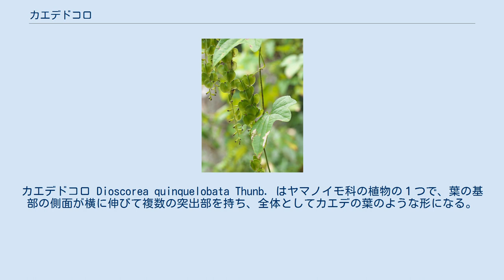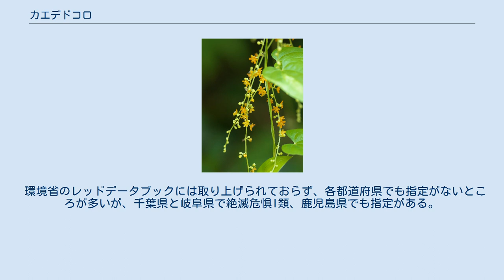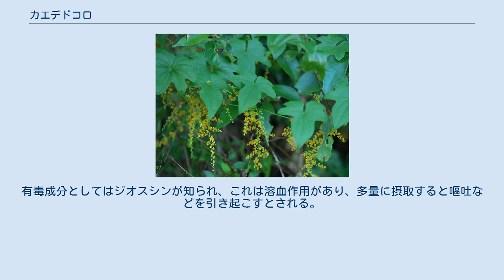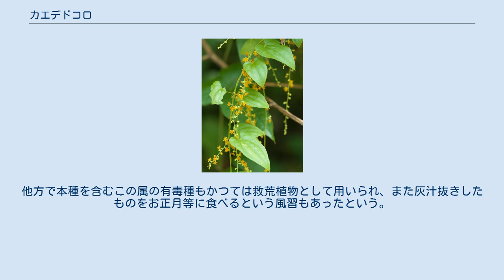カエデドコロ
カエデドコロ Dioscorea quinquelobata Thunb. はヤマノイモ科の植物の１つで、葉の基部の側面が横に伸びて複数の突出部を持ち、全体としてカエデの葉のような形になる。
雄花が黄色い。
 つる性の多年生草本で、冬には地上部が枯れる。
地下には肥大した根茎があり、横長になってる。
葉には長い柄があり、柄の基部には両側に1つずつ、尖った突起がある。
葉身の長さは10cm程度、側面に切れ込みが入って全体としては5-9の裂片があり、基部は心形となっている。
葉の先端の部分は突き出して尖るが、側面の裂片の先端は尖らない。
葉の表面は滑らかかざらつき、裏面では葉脈の上に毛が生えているのが普通である。
 花期は夏、雌雄異株で葉の基部からそれぞれ雄花序、雌花序を伸ばす。
長さ5-15cmでいずれも穂状で雄花にはあるが、雄花序はときに分枝をする。
花は黄色、花被片は6枚で、水平に開く。
雄花では雄しべが6個ある。
雌花は子房下位で、子房は3室。
蒴果は長さ15mmほど、3枚の翼がある。
種子には周囲を囲む翼がある。
 和名は葉の全形が多少ともカエデに似ていることによる。
トコロについては大橋他編(2015)はオニドコロの別名としている。
 日本では本州中部以西から琉球列島まで、また国外では朝鮮半島と中国に分布がある。
ただし初島(1975)には本種に関する記述がない。
 山野に生える。
 本種の属するヤマノイモ属は世界に630種ほどあり、日本には15種ほどがある。
多くは細長い縁の滑らかな葉を着けるものだが、本種のように側面に切れ込みがあって複数の裂片となるものは日本では本種の他に以下の2種がある。
 なお、本種の葉の形は変化しやすく、側面の裂片がはっきりしないこともよくあり、また上記の種以外でも基部が左右に張る例もあり、現実的には判断がややこしいことが珍しくない。
そんな中、本種の花は黄色みが強く、他の種は黄緑色のものが多い中、ある程度判別の助けになる。
もっともいずれの出典でも花色を判別に用いる話が書かれていないので、当てにしてはならないのだと思われる。
 環境省のレッドデータブックには取り上げられておらず、各都道府県でも指定がないところが多いが、千葉県と岐阜県で絶滅危惧I類、鹿児島県でも指定がある。
岐阜県の場合、元々生育地がごく少なく、それらの地域の環境悪化が懸念され、またその見かけが雑草ぽい事から安易に刈り取られたりすることが危ぶまれるという。
なお、その記事の冒頭に『岐阜県では』とあるのは他地域では普通種である、との判断を示すものであろう。
 本種は食用で有名なヤマノイモと同属ではあるが、本属には有毒成分を有するものも多く、本種もそうである。
本種の芋をヤマノイモと間違って食べ、嘔吐や下痢の症状を呈する事例が知られている。
有毒成分としてはジオスシンが知られ、これは溶血作用があり、多量に摂取すると嘔吐などを引き起こすとされる。
他方で本種を含むこの属の有毒種もかつては救荒植物として用いられ、また灰汁抜きしたものをお正月等に食べるという風習もあったという。
 ^ 以下、主として牧野原著(2017),p.218 ^ 大橋他編(2015),p.150 ^ 大橋他編(2015),p.150 ^ 大橋他編(2015),p.148 ^ 牧野原著(2017),p.218 ^ 牧野原著(2017),p.218 ^ “カエデドコロ”. 日本のレッドデータ検索システム. 野生生物調査協会、Envision環境保全事務所. 2020年10月4日閲覧。
 ^ 岐阜県2020/10/04閲覧 ^ 以下も久野他(2013)